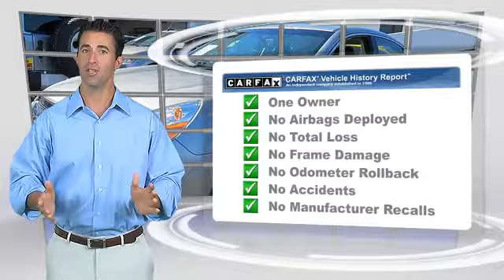Putnam Automotive, Burlingame CA 94010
Putnam Automotive

- used, Mazda 3, Prius, Sienna, Grand Cheoroke, Impreza, Burlingame, Bay Area, Peninsula, San Mateo County, San Bruno, CA

[DFIN:3:2770004:I:110:C402105C:eea70e7eac460ad2303ad6916491ee22]